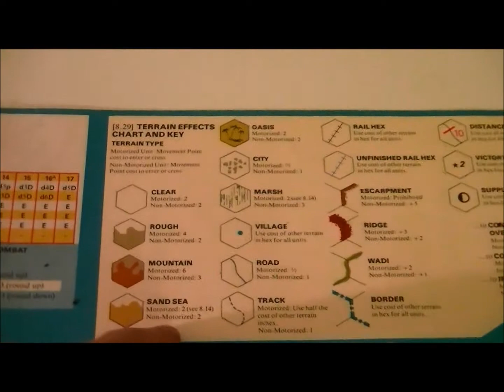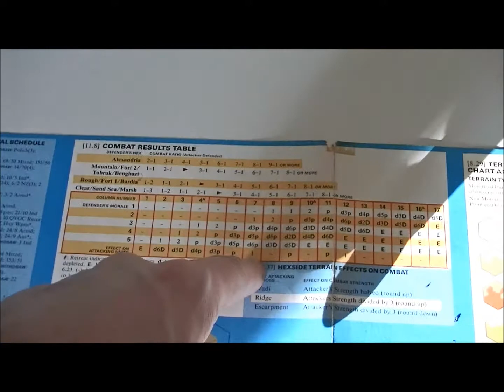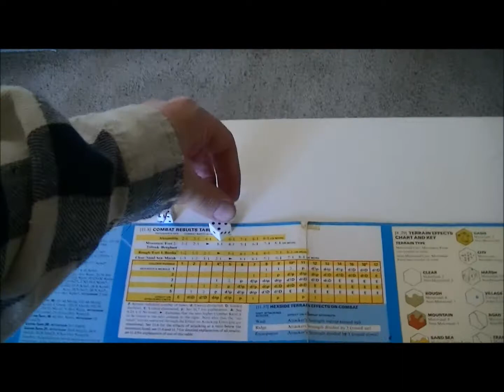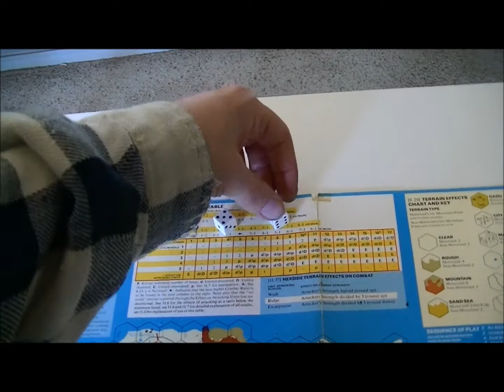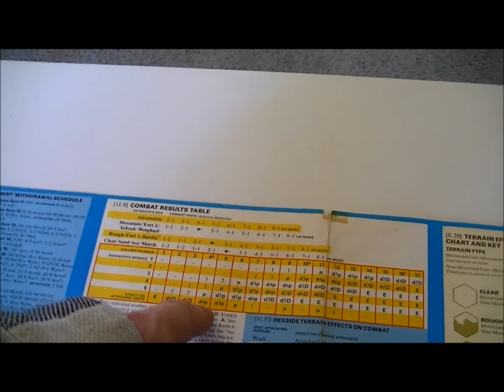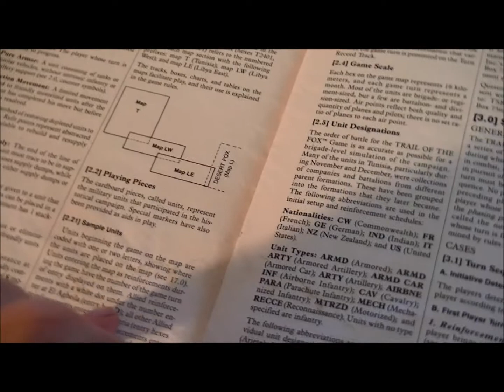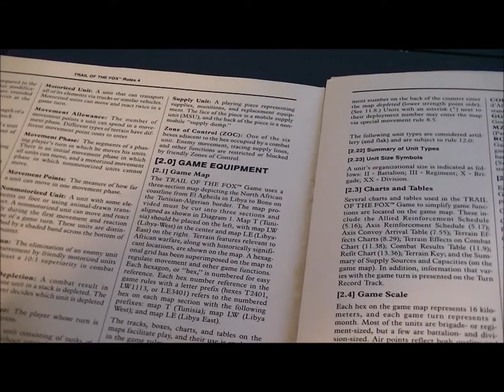Desert Fox 42 10